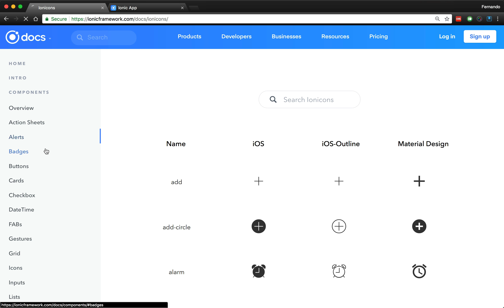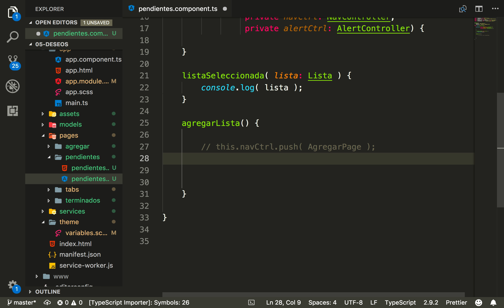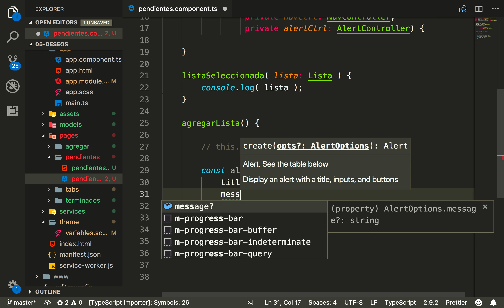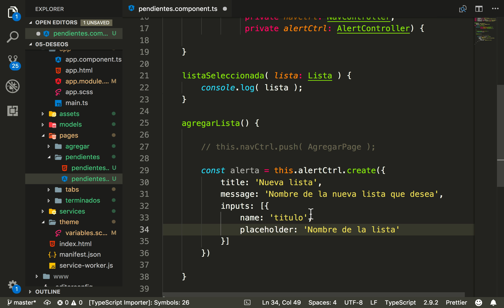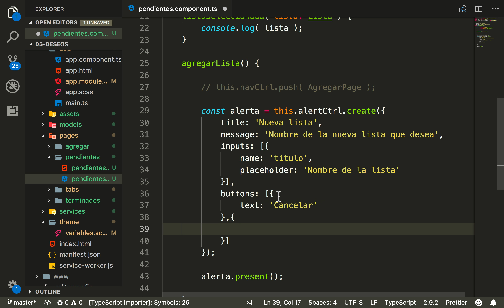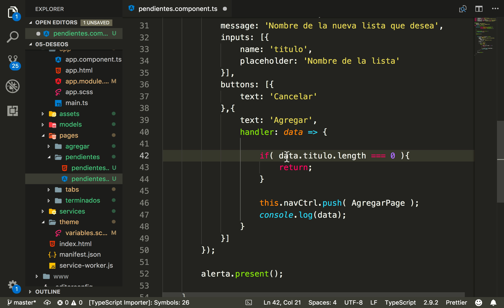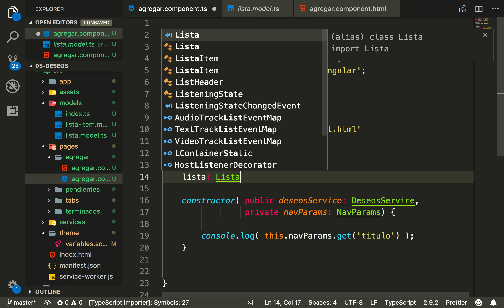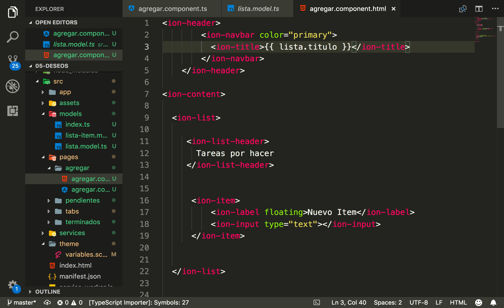7- Alert Controller: Agregar una lista a nuestro servicio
Esto es parte de los cursos que enseño en línea